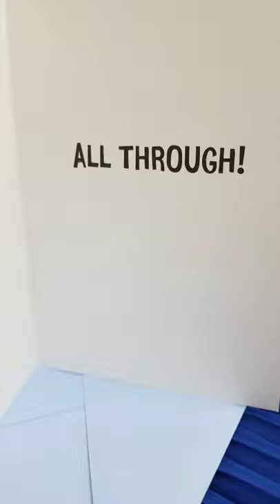Kelsey's Graduation Card 2020